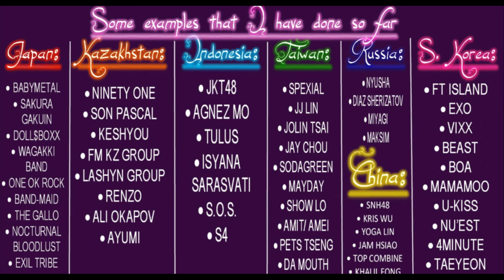REACTION TO 다비치 DAVICHI "받는 사랑이 주는 사랑에게 LOVE IS" MUSIC VIDEO/KPOP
Featuring Lee Jong Suk!!!

SORRY FOR THE PITCH CHANGE, THIS IS SO THE VIDEO WAS NOT BLOCKED. SORRY FOR ANY INCONVENIENCE!

SORRY FOR THE NOISES IN THE BACKGROUND, EITHER IT'S MY DOGS (CHEWING ON BONES, WALKING OR EATING) OR MY ROOMMATES UPSTAIRS WALKING AROUND).

ALSO SORRY FOR THE LAGGING OF THE MUSIC VIDEOS, MY COMPUTER MAKES THE CONTENT DO THAT.

PLEASE COME AND CHECK CHECK OUT THE OTHER CHANNEL CALLED "THE DAEBAK REVIEW". I will be reviewing and rating foreign TV shows and movies. Grab some popcorn because We'll be checking out drama, action, scifi, comedy, fantasy, romance and horror!!